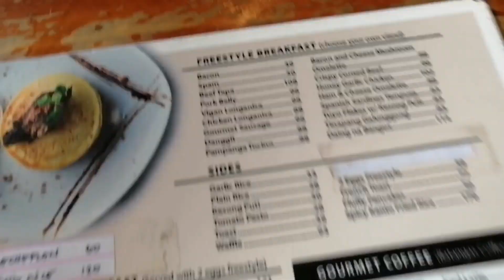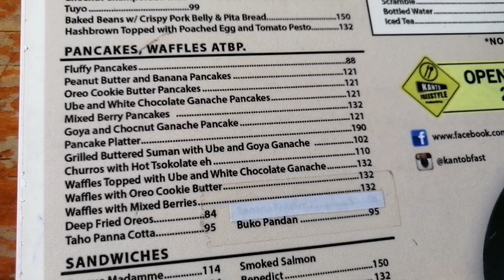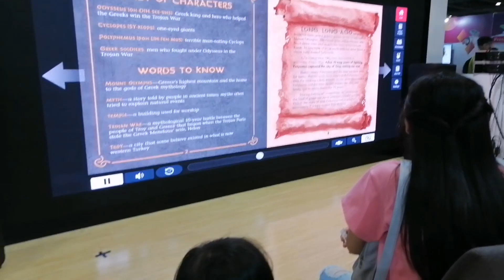LLOYD CADENA & BNT MEET AND GREET + Ganap sa SMX MOA Book Fair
Hi everyone! Another video is up. I hope you liked it.

Carlyneveds